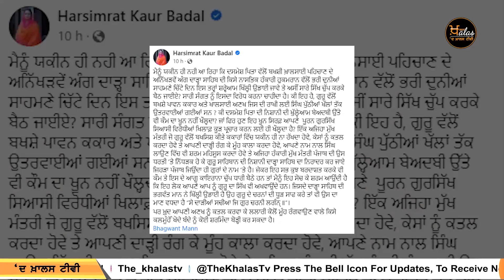AAP ਸਰਕਾਰ ਤੇ SGPC ਦੋਵਾਂ ਨੂੰ ਕਿਸਨੇ ਦੱਸਿਆ ਗਲਤ । KHALAS TV